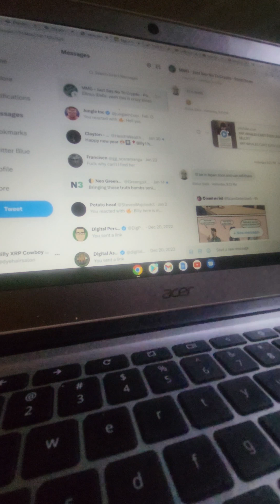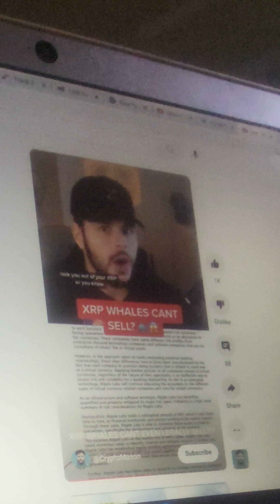xrp will settle, best crypto youtuber. Gary would get %ucked up 💥